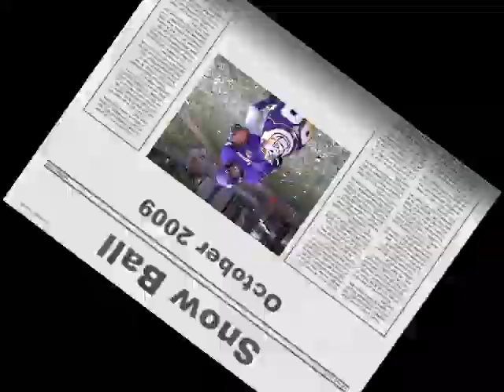Snow Ball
Lately Ashton is passionately obsessed with two things; Playing football and the Minnesota Vikings.  I came home from work last week and found him at the dinner table in full pads.  He's been patiently waiting for snow to play ball in and this past week we finally got some.